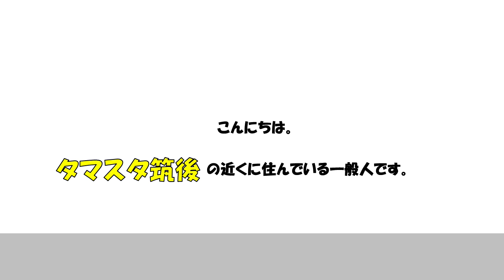【野球少年必見】基本に忠実な引き締まったホークス3軍シートノック。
5/18　タマスタ筑後

ホークス2軍3軍ちゃんねるです。
投稿してほしい選手等いたらコメント欄にお願いします。